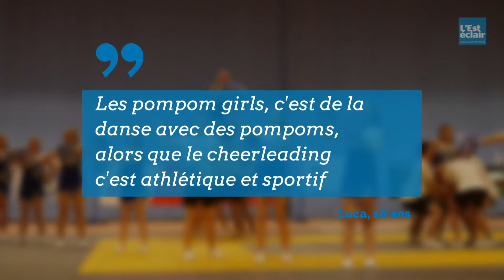Un tournoi universitaire de cheerleading à Troyes le 7 décembre